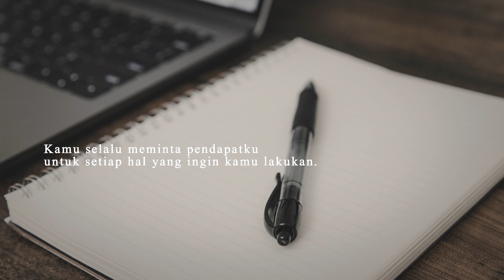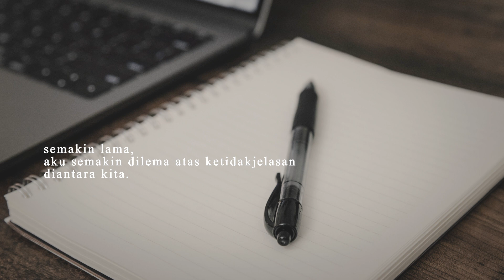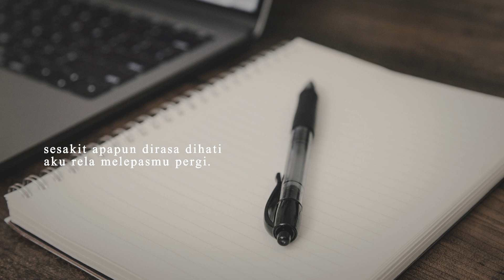Terjebak Harapan Palsu (Suci Indriyani) - Fiksionalisme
"Aku sadar disini hanya aku yang jatuh hati"

==HIMBAUAN : AUDIO BUKAN UNTUK DIBUAT ULANG!!==

Judul : Terjebak Harapan Palsu
Karya : Suci Indriyani
Suara : fiksionalisme

Equipment :
Asus A456UR
Samson C01
Adobe After Affect
Adobe Audition